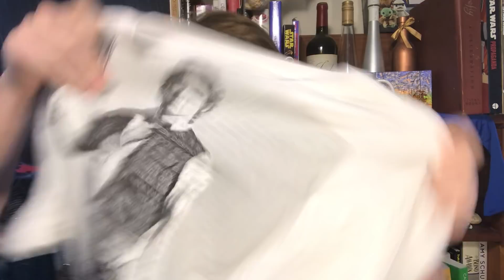WHAT'S IN THE BOX??? X2!